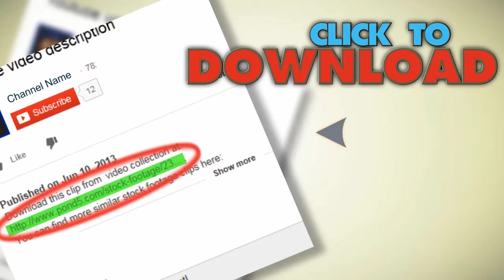Welding. Stock Footage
You have watched Welding. Stock Footage"